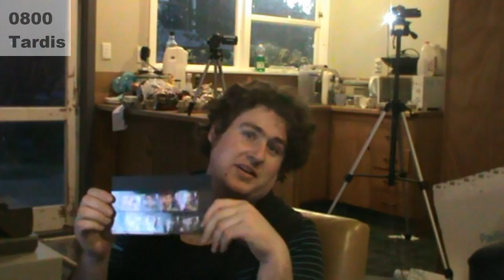0800 Tardis News EP1 2014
First Episode for 2014 with a one interview new format, Sorry i didn't stick to my half an hour time frame.